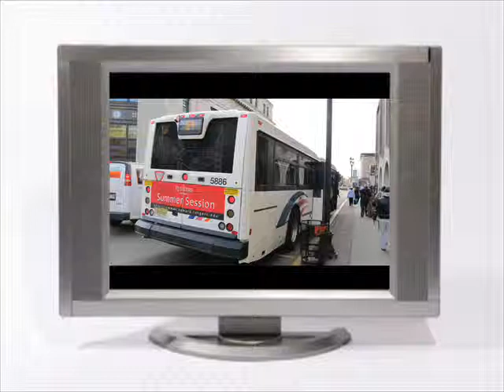NJT NABI 40-SFW Sound Clip #2 on-board #5886 on the 84 to JC/JSQ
Here's a 2nd sound clip of Brand NEW NJT 2011 (North American Bus Industries) NABI 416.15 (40-SFW) Transit #5886 on the 84 to Jersey City-Journal Square via Bergenline Avenue; recorded with my Zoom H2 Handy Recorder, in addition the HVAC was off as well.. This bus sounds awesome with that Cummins ISL9 Engine and nearly silent ZF Ecolife 6AP1400B Combo!!!

Engine: Cummins ISL9 EPA 2010
Transmission: Whisper-Soft ZF Ecolife 6AP-1400B
Editing by: Windows Movie Maker